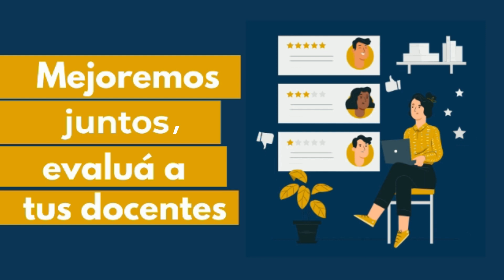¿Cómo se evalúa el desempeño de los docentes y por qué es importante?